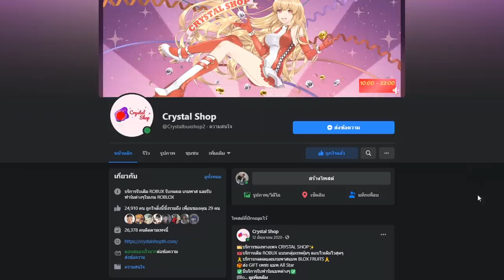ผมจะไม่พูดคำหยาบเเล้วครับ T^T